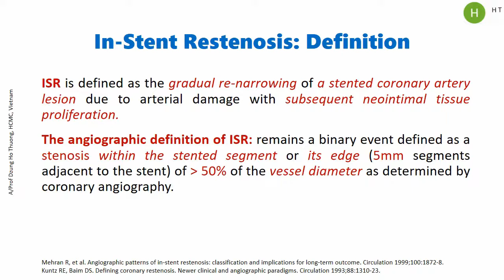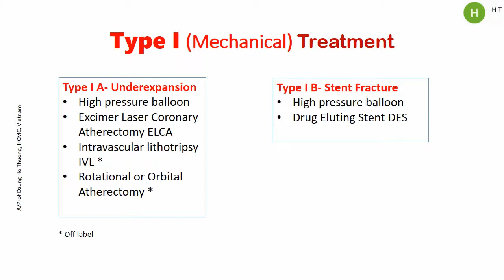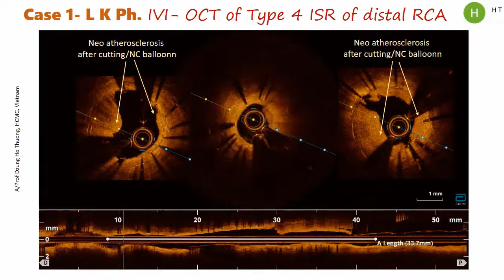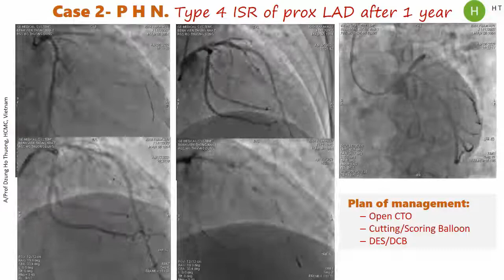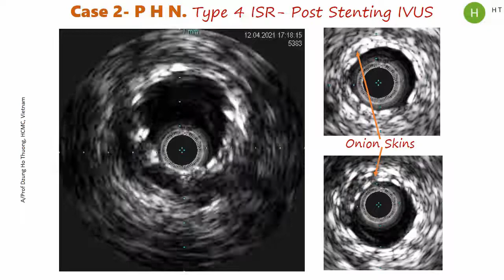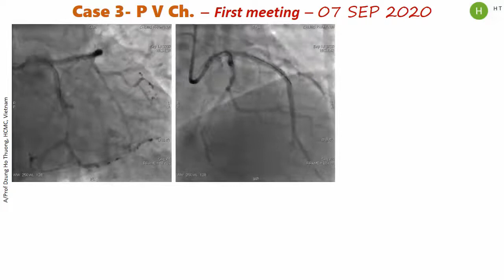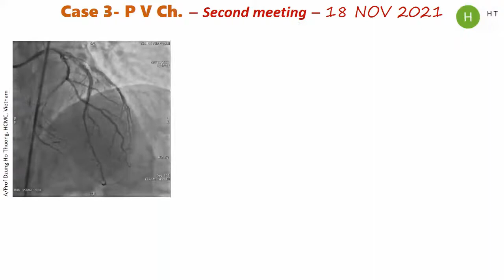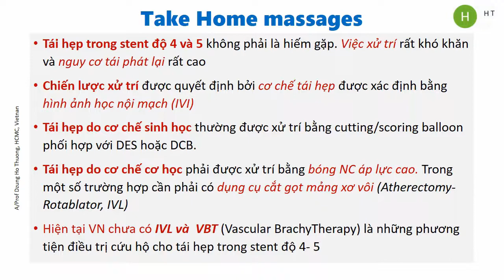Điều trị tái hẹp trong stent mạch vành